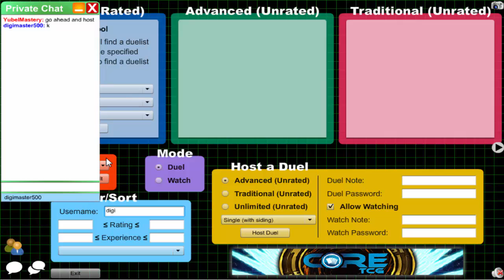Vitamin Y (Forever) Episode 455: Yubel Inzektor #52